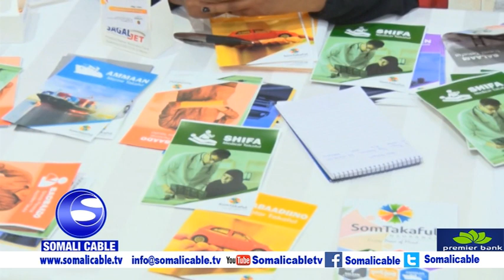Shirkada Caymiska Ee Som Takaaful Oo Soo Bandhigtay Wacdaro La Xidhidha Adeegyada Ay Bulshada Uqabta